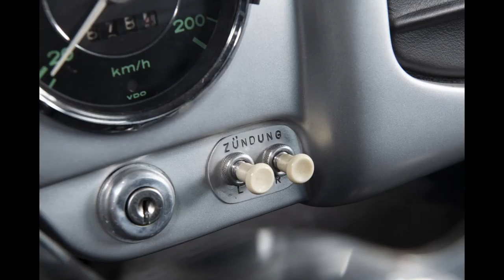Glockler Porsche 356 Coupe 1954 Slideshow